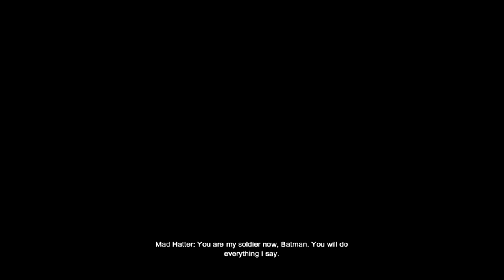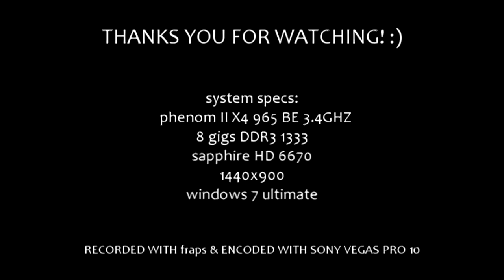Batman: Arkham City "Mad Hatter" mission on pc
just some random mission in arkham city involving mad hatter on pc